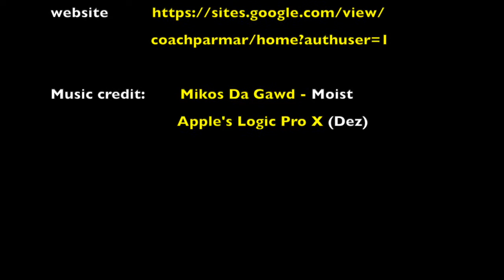Week 32 - August 6-12, 2019:...burpees for the year challenge continues!!! join the burpee club!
A bittersweet week with summer vacation coming to an end and having to say bye to my family yet again, all while crossing the 10,000 burpee mark on the year.

Still getting them done, week by week!

Get down get back up. Burpees 4 life!!!